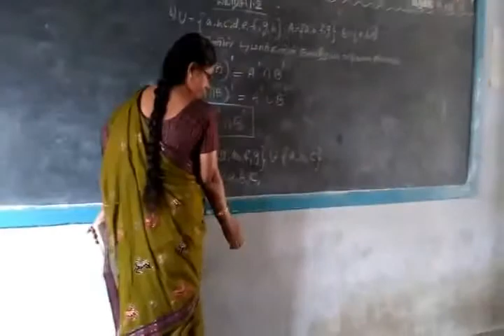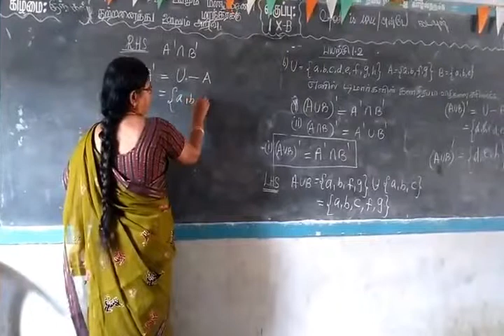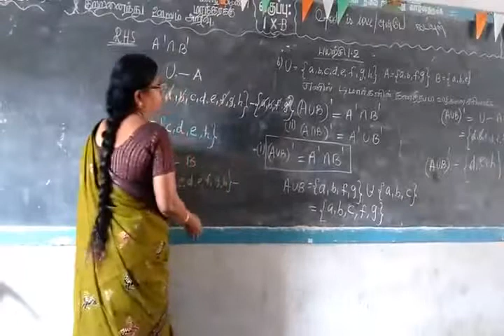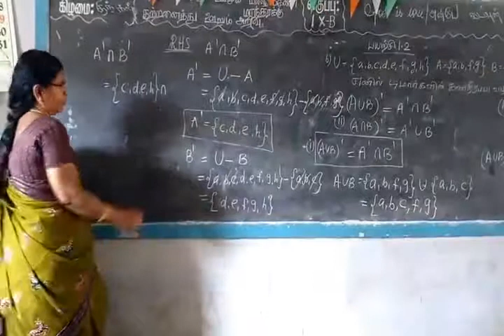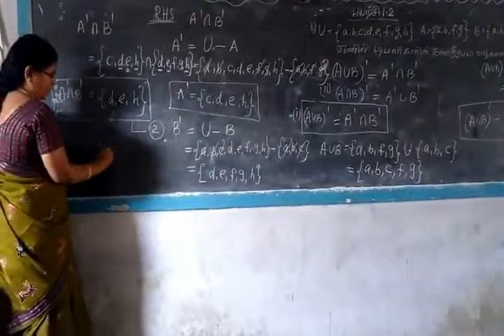10th Maths [ Part-2] Set language sum-6 Gomathi dharmarajan HM CBE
10th Maths [ Part-2] Set language sum-6  Gomathi dharmarajan HM CBE